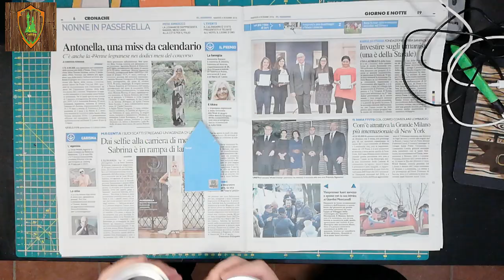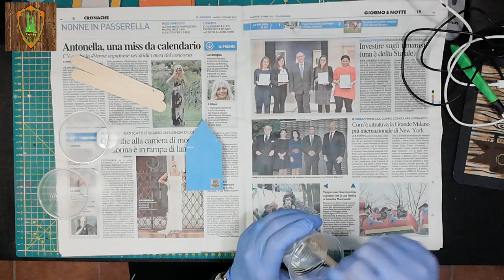How to Build a Glowing Chaos Portal!